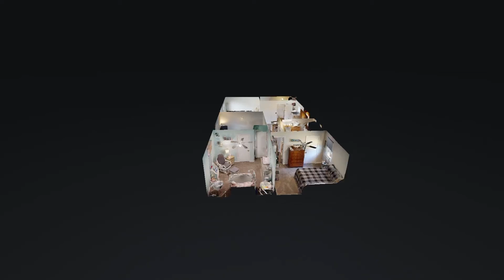7101 White Oak Dr Fairview TN 37062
7101 White Oak Dr Fairview TN 37062 | Rhonda Smart

Rhonda Smart

She has been fortunate to see many different facets of the Nashville real estate industry. Her real estate career began when she assisted a successful broker and eventually she was teaching first-time home buying classes, lending money as a loan officer in the mortgage arena and helping families sell their entire estates.

Rhonda is happily married and she and her husband have raised their three wonderful children in Nashville. She graduated from Belmont University and continues to be active in the community. She's a member of Greater Nashville Realtors, The Tennessee Association of Realtors, The National Association of Realtors, and the Bellevue Chamber of Commerce, as well as serves on the Bellevue Community Fund.

When not pursuing property and/or busy with clients, Rhonda and her husband enjoy traveling and entertaining. She's also a certified yoga instructor, a freelance published writer and she enjoys running. She feels blessed to be here and will be thrilled to help you with any and all of your real estate needs!

7101 White Oak Dr Fairview TN 37062 | Rhonda Smart

7101 White Oak Dr Fairview TN 37062 | Rhonda Smart